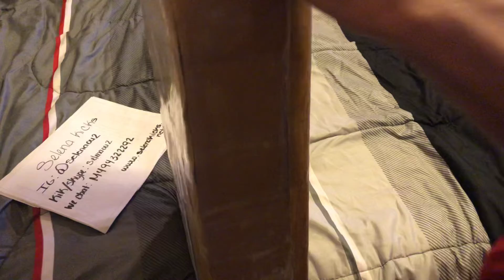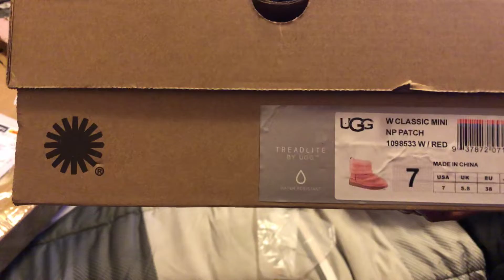Selenakicks.nets unboxing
WeChat: M49432292

Kik/Skype: Selenaou2